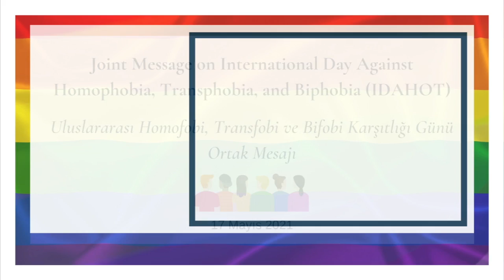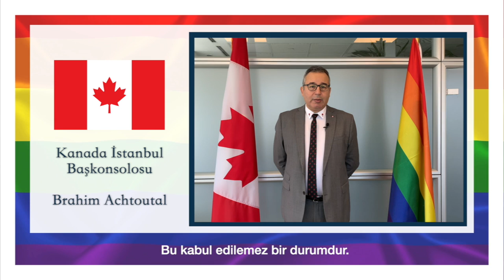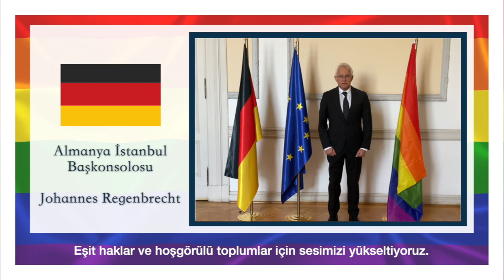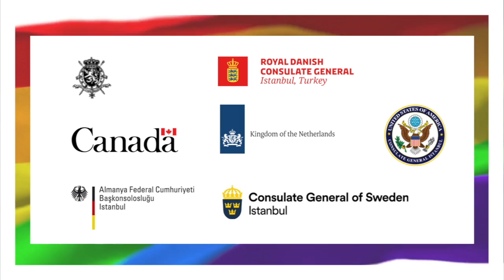IDAHOTB 2021 Joint Video